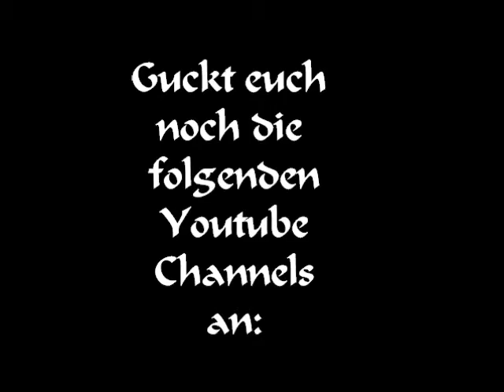channel präsentation:SuperThreeBullets-The Elder Scrolls channel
Das ist die channel Präsentation meines channels